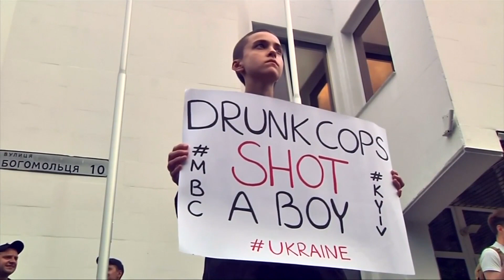Die große Wut auf die ukrainische Polizei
Zwei Polizisten sollen versehentlich einen Fünfjährigen erschossen haben. Angeblich waren sie dabei betrunken. Die aufgebrachte Menge zündete Rauchbomben und Feuerwerkskörper. Polizisten in Schutzkleidung bauten sich vor der Polizeistation auf.